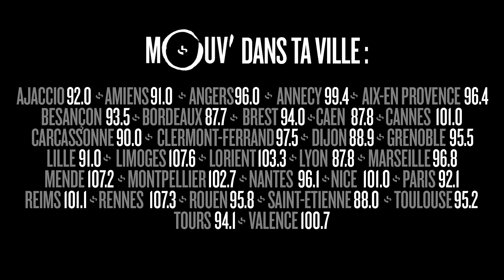ALONZO vs. MAITRE GIMS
Willaxxx réunit deux artistes sur un mashup de folie !
Ici il mélange "Finis les" d'Alonzo avec "J'me tire" de Maitre Gims.
En bonus, tu peux même essayer chez toi avec le mode karaoké ! Arriveras-tu au bout de la chanson ?

Réalisation : Jules Renault
Prod : EWWEL